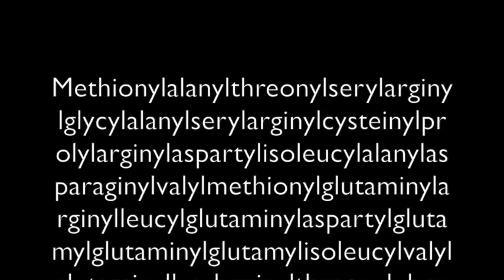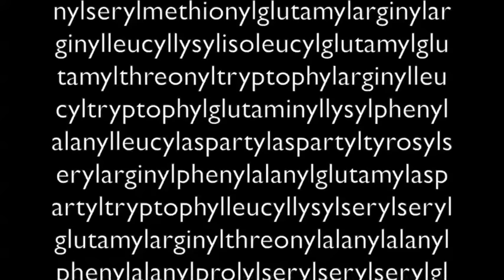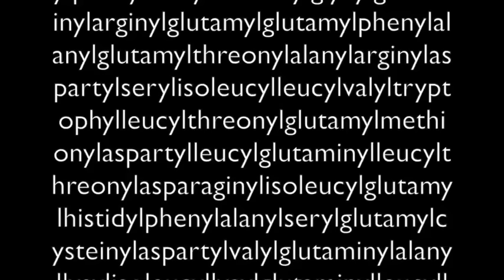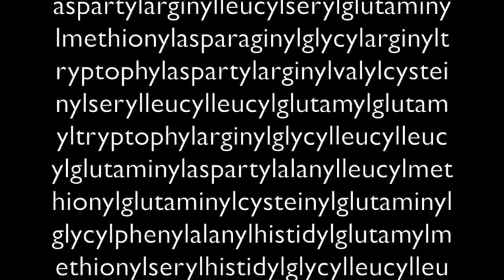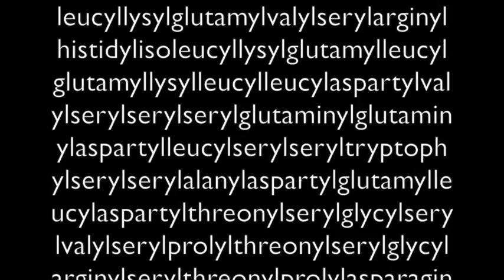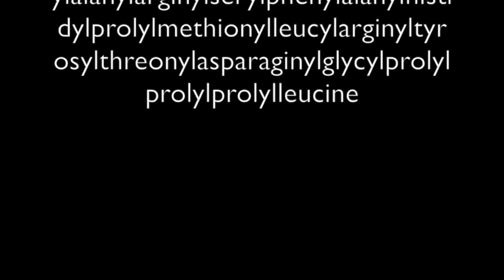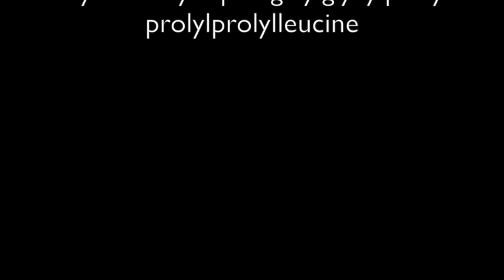Longest English Word Pronounced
Watch the longest English word Methionylthreonylthreonylglutaminylarginyl...isoleucine pronounced by the Mac OS voice. This letter contained 189,819 characters, it is the chemical name of titin, the largest known protein.

Although this word is being disputed of carrying the title of the longest English word, I still find it quite entertaining to watch it being pronounced for an hour.

Video was created with Final Cut Pro X and rendered with Compressor. Rendering time was 50 hours with baseline Macbook Pro Late-2011.